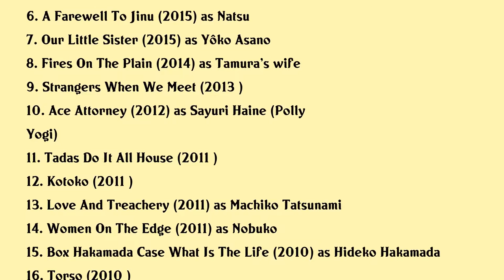Yuko Nakamura Movies list Yuko Nakamura| Filmography of Yuko Nakamura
Yuko Nakamura Full Movies List Filmography of Yuko Nakamura

Latest movies of Yuko Nakamura are:

1. Until I Meet Septembers Love
2. Moonlit Winter
3. Louder Cant Hear What Youre Singin Wimp
4. Amy Said
5. The Sun
6. A Farewell To Jinu
7. Our Little Sister
8. Fires On The Plain
9. Strangers When We Meet
10. Ace Attorney
11. Tadas Do It All House
12. Kotoko
13. Love And Treachery
14. Women On The Edge
15. Box Hakamada Case What Is The Life
16. Torso
17. Tetsuo The Bullet Man
18. The Wonderful World Of Captain Kuhio
19. A Midsummer Nights Dream
20. Welcome To The Quiet Room

Complete list of movies acted by Yuko Nakamura are in this video.

Please Comment down your favorite movie of Yuko Nakamura